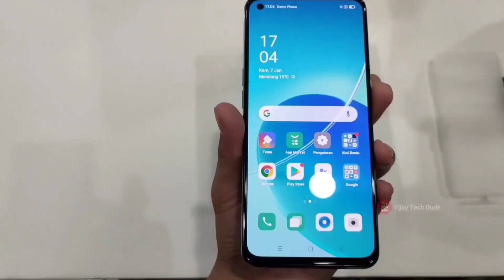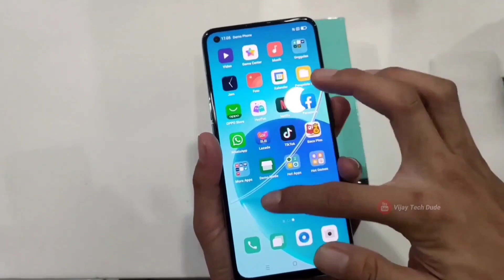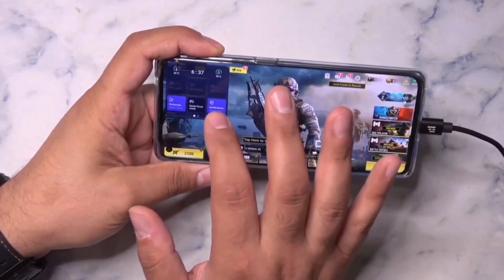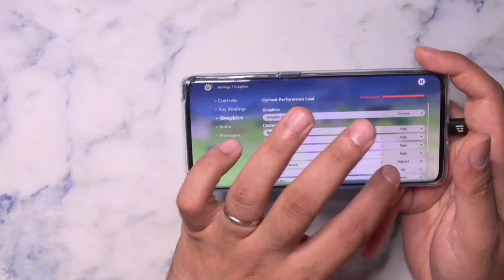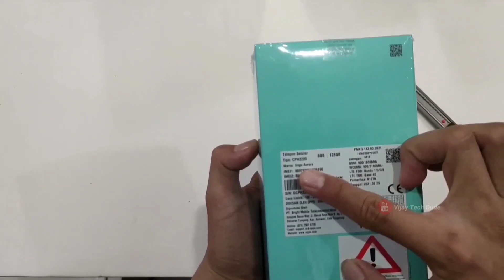مراجعة الهاتف الاحدث | oppo reno 6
مراجعة oppo reno 6 في هذا الفيديو نقوم بعمل مراجعة كامله للهاتف oppo reno 6

تعرف على مواصفات oppo reno 6 من حيث التصميم للهاتف oppo reno 6 الهاتف يأتي بوزن 173 جرام
الشاشه للهاتف oppo reno 6 تاني من نوع املود
المعالج والأداء للهاتف oppo reno 6 سناب دراجون 720G
اليكم مراجعة oppo reno 6